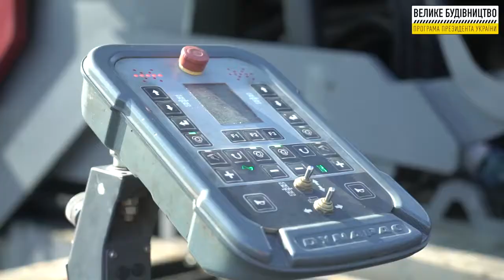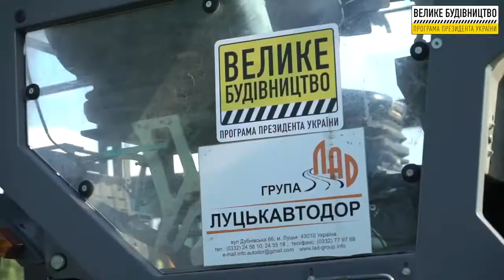Волынская область. М-07 Киев - Ковель - Ягодин. Километры 447 - 451.